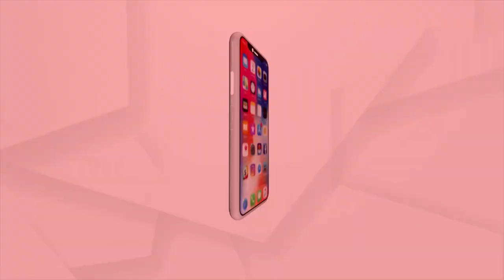Headlines 7 am | 23 Nov 2022 | Argus News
+ଆଜିଠୁ ମାଟ୍ରିକ ସମେଟିଭ୍ ପରୀକ୍ଷା
+ରାଜ୍ୟରେ ପୁଣି ବଢ଼ିବ ଥଣ୍ଡା
+କେନ୍ଦ୍ରମନ୍ତ୍ରୀଙ୍କ ତେରେଛା ବାଣ
+ବିପଦରେ ଅଲିଭ୍ ରିଡଲେ
+ଯୁଦ୍ଧ ଜାହାଜରେ ରୋଗୀ ସେବା